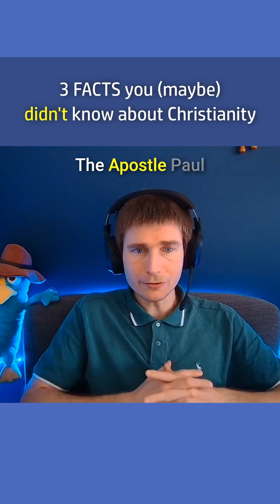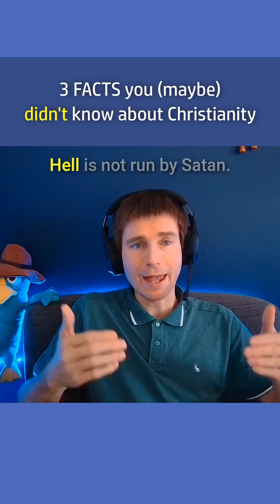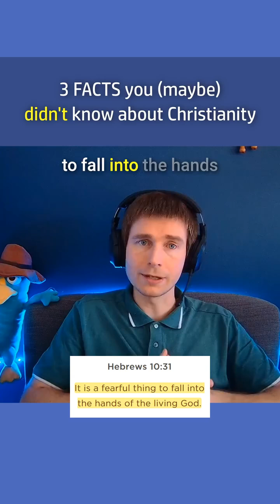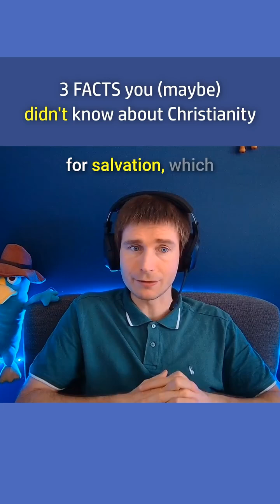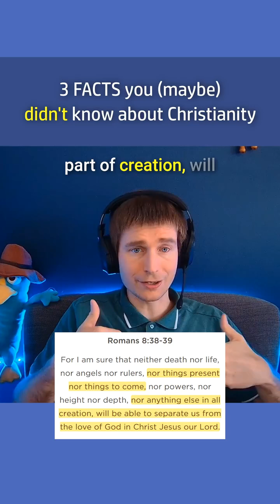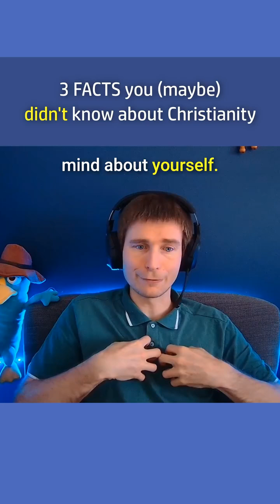3 FACTS you maybe didn't know about Christianity